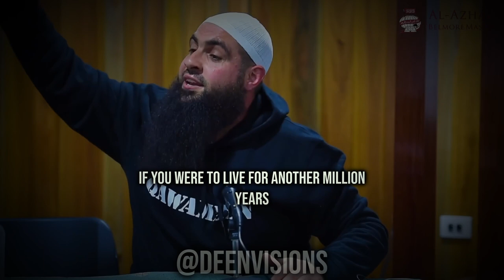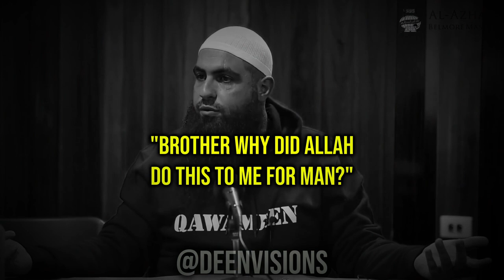How’s your Relationship with Allah? | MOHAMED HOBLOS | SHORT CLIP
This video was taken from the Mohamed Nagi story on @mohamed_hoblos

Please make sure to watch the full clip of brothers Mohamed Nagi story:

Support the team for more content.